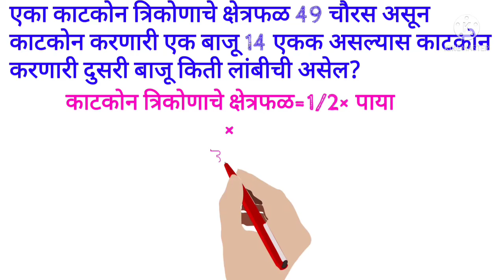Bridge course# eight math day 34 # सेतू अभ्यासक्रम# आठवी गणित# दिवस 34